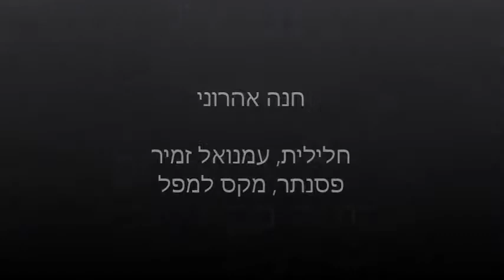Hanna Aharoni, The Shepherds' Dance חנה אהרוני, ריקוד הרועים, 1952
מילים ולחן: עמנואל זמיר
ליווי: עמנואל זמיר, חלילית;  מקס למפל, פסנתר.
הוקלט על ידי רשות השידור, קול ישראל, 8.2.1952